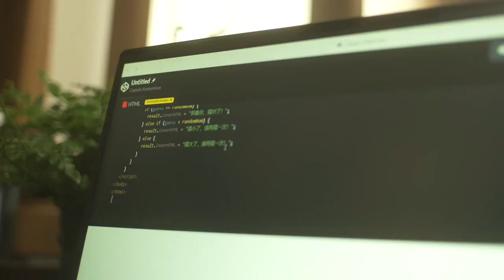互聯網時代，如何幫助不太能接受新科技的老人？最近我們采訪了一位85歲老人，讓我們看看這位老人的「智能手機新生活」——洞見互聯網時代，如何幫助老人接受新科技。